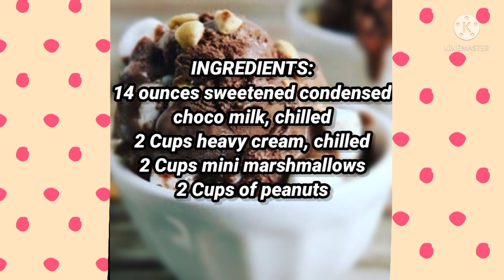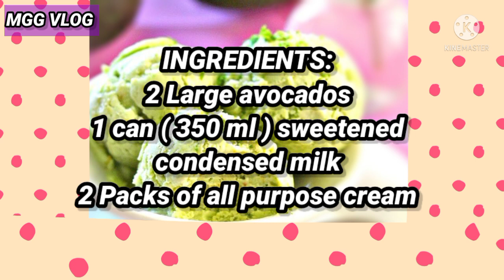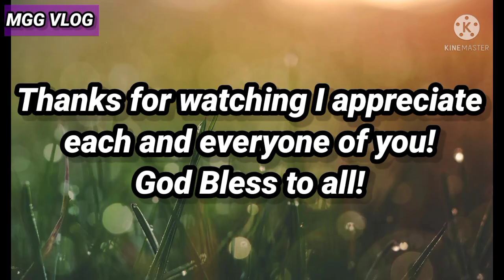MY 3 FLAVORS OF HOMEMADE ICE CREAM (ROCKY ROAD, DOUBLE DUTCH & AVOCADO) | Mary Grace Gonzales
Rocky road ice cream
Ingredients:
2 Cups all Purpose Cream
1 Can condensed choco milk
2 Cups mini marshmallows
2 Cups of Peanuts
2 tsp of vanilla essence

Double dutch ice cream
Ingredients
1 can condensed milk
250 ml All Purpose Cream
8 cups of Hershey's dark chocolate
2 Cups of marsmallow
1 cup of peanut

ingredients:
2 Large avocado
350 ml condensed milk see
250 ml All Purpose Cream
8 cups of Hershey's chocolate

*Do not download and Re-upload my videos to any channel, website, page.

You Tube Channel: Mary Grace Gonzales

Facebook fan page Account: Mary Grace Gonzales Vlogs

We Sing Account: Marie Grace Gonzales
Starmaker Account: Marie Grace Gonzales